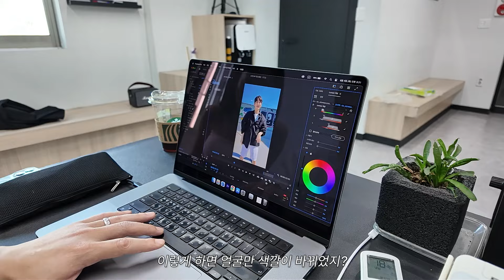몸치배우 데리고 챌린지 해보겠다고 고생이많다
저와 같은 소속사 동료였던
나의 베프!! 장진영과 함께 간만에 흔들어봤어요🕺💃

SPOT - 지코&제니
HOW SWEET - New jeans
이 2곡을 도전해봤어요.

그 비하인드를 담은 브이로그입니다!